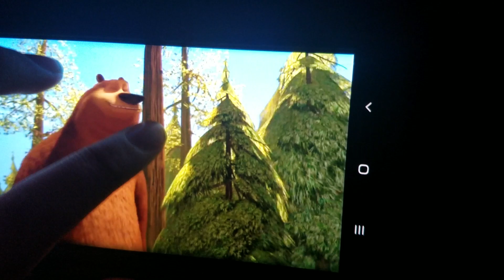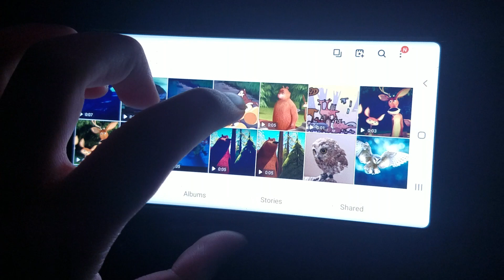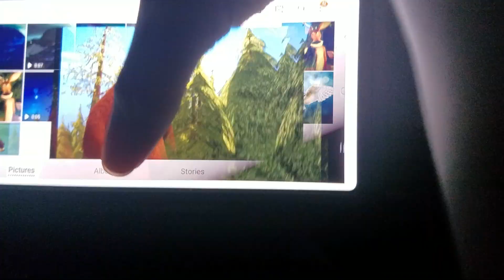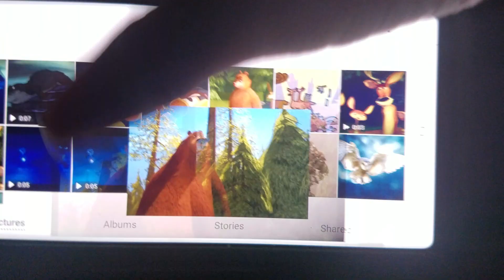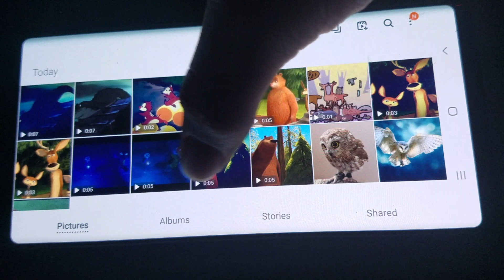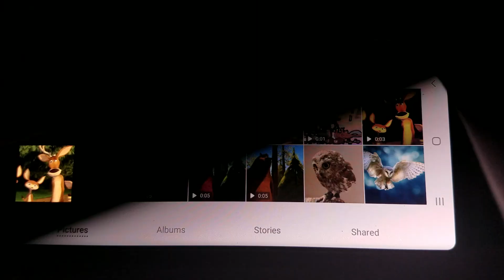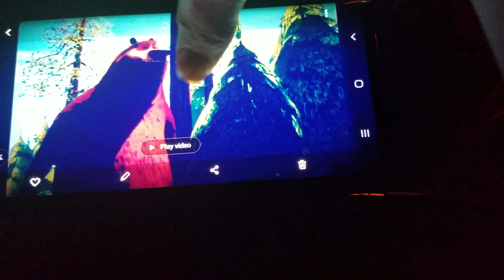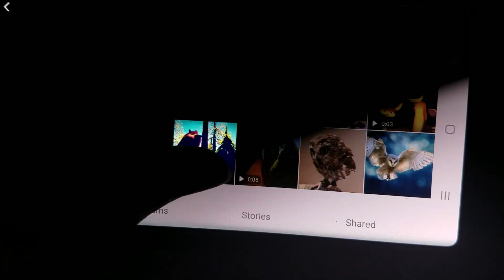Forest Age 2: The Meltdown Part 22 The Dam Breaks